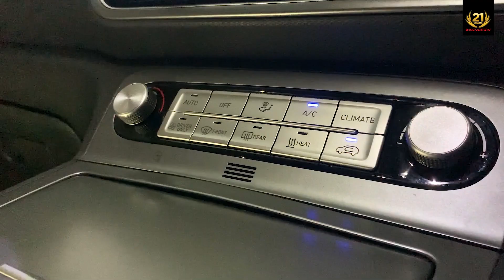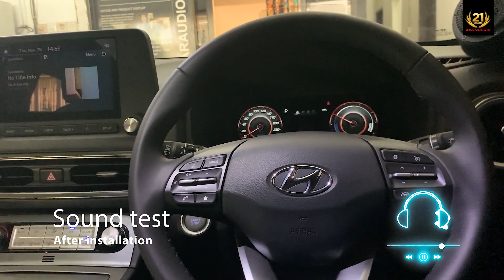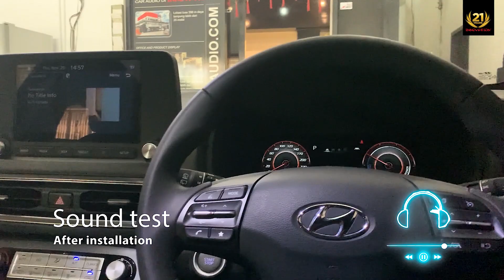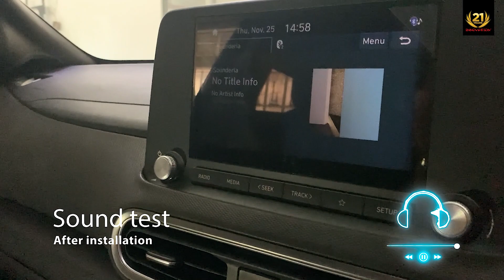UPGRADE AUDIO MOBIL LISTRIK || HYUNDAI KONA ELECTRIC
Hyundai KONA mobil Electric dengan sistem 3Way simple by @innovationcar_audio menggunakan speaker 3 way Ground Zero Uranium yeng mempunyai karakter suara Hi-End, dilengkapi oleh power 4ch high performance Crescendo Rev 5A4 + processor Zevox 8.4 AMP yang mampu memutar lagu langsung dari Processor tanpa melalui Head Unit.

Untuk suara rendah ditambah subwoofer kolong Pioneer Class D, serta penambahan peredaman seluruh pintu, tentunya memaksimalkan suara audio yang berkarakter tebal dan jernih.

Audio and Soundproofing Specialist :
🏷 Lifetime setting and tuning warranty
💯 Genuine product with after sales warranty
🏭 Largest indoor workshop in Jakarta
INNOVATION CAR AUDIO
Jl Taman Surya 3 Blok H1 no.9
Pegadungan, Kalideres, Jakarta Barat
Untuk konsultasi silahkan hubungi (whatsapp)
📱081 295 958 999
International awards and recognition :
🥇 The only MURI SPL recipient
🏆 Champion EMMA Asia (Skilled Unlimited)
🏆 Champion Asian Pro Cup (Sound Quality)
🏆 King of Sound Indonesia 2019
🏆 Champion of the Year 2019 (Master Unlimited)
🏅 EURO STAR Award Champion
🏆 Champion EMMA ASIA
🏆 Triple National Championship USACI & ICAN 2021